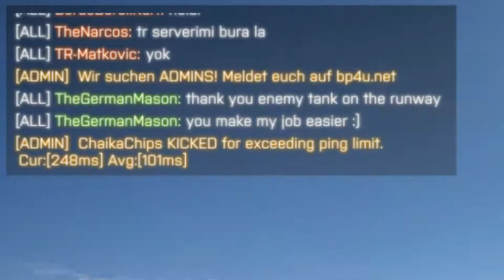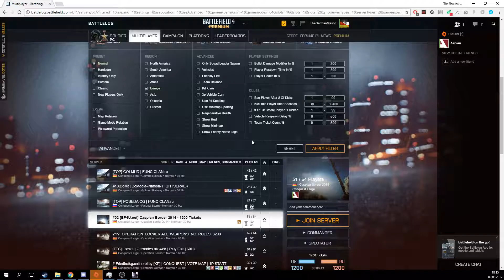Battlefield 4 - Testing my new mic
PC Specs:
Windows 10
MSI GTX 1080
i5-4670k @3.4GHz
2x8GB Ram

Footage recorded with the Elgato HD60 Pro

The XXX number is just the video number and does not represent how many videos of a certain game I have uploaded.

Playlist Video